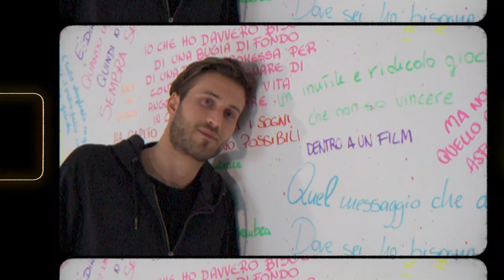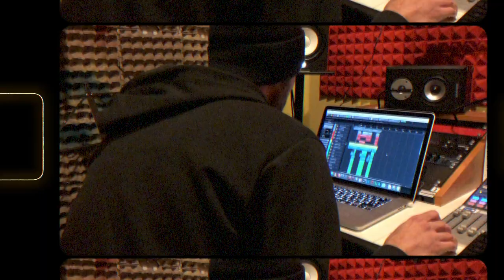United Ways - Il Balcone Dei Desideri (Official Music Video)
Molte delle clip presenti in questo video sono state realizzate prima della pandemia da COVID19

Created & directed by Matteo Poletti
Video production: Matteo Poletti

Lyricist: Matteo Poletti
Composer: Matteo Poletti
Arrangiatori: Matteo Poletti, Alessandro Zanoni, Carlo Urizio, Elia Lonardi
Producer: Matteo Poletti, Giuliano Nicolis
Mixing & Mastering Engineer: Uri Studio (VR)

Managment & Assistants: Federico Antolini, Denise Righetti

TESTO

Lei ama vivere
Anche se là fuori il mondo è quel che è
Ed è sola lì a contare
Le onde che vede passare
Su quel balcone vista mare

E dio che bella è
Mentre resta ferma lì a sorridere

E sognerà e sognerà
In piedi a stento su una lacrima
Tra luci e tramonti di questa città

Lui ama credere
E se ama qualcosa lo va a prendere
E conta tutte le sere
Le stelle che vede cadere
Come pioggia mista neve

La luna è ancora qua
Ed è bella pure senza filtri di Instagram

Sarà anche banale ma
Così è la vita

E senza saper cantare
La cosa giusta a cui pensare
E una canzone da consumare

Lei sognerà
Lui sognerà
Lei sognerà
Lui sognerà

Su quel balcone dei desideri
Ora può aprire gli occhi